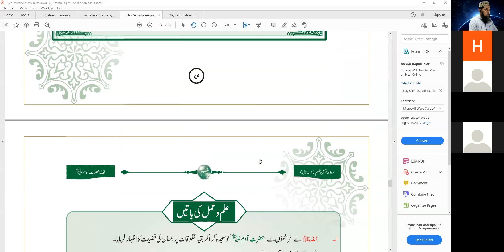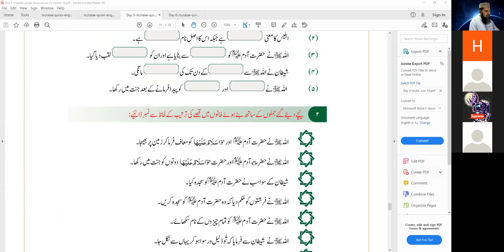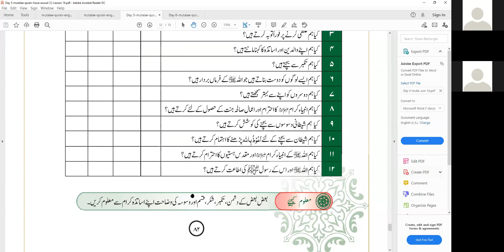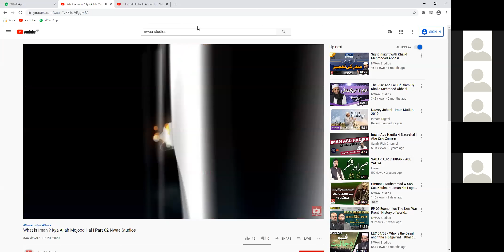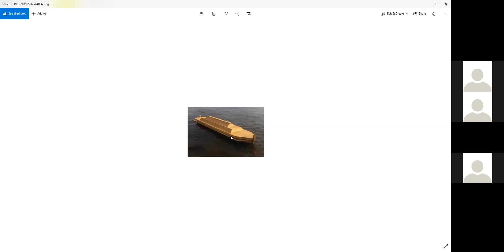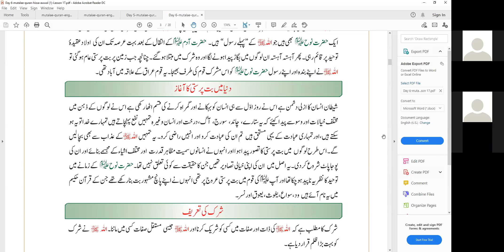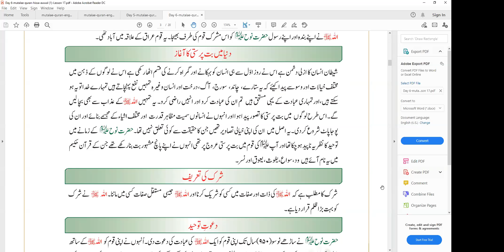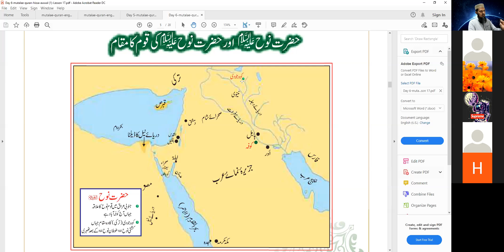Tafheem e Deen - Nonehal Class - 23rd August 2020